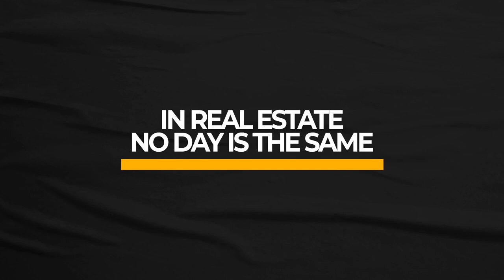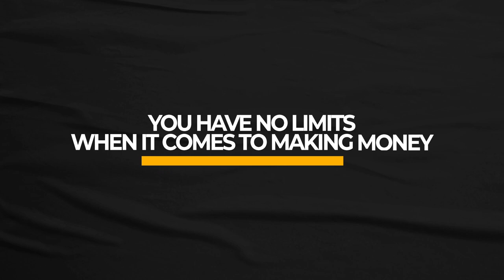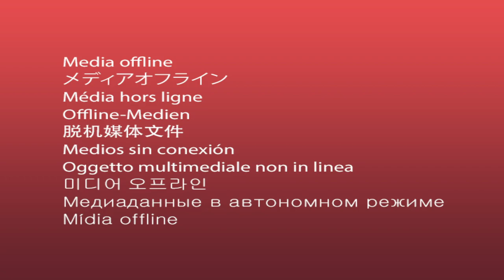Don't take real estate licence in Canada before you watch this video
Hi! In this video, I will give you my top five pros and cons of being a real estate agent in Canada in 2020.
How to get a real estate licence in Canada
How much do realtors make
New agent tips
Why should I get Real Estate Licence
Pro's and Con's of being a real estate agent